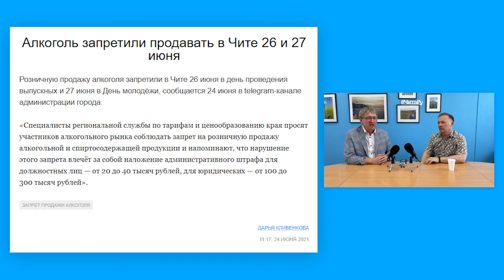Если сухой закон, то для всех! Бизнесмен Бажин о сухом законе на выходных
Розничную продажу алкоголя запретили в Чите 26 июня в день проведения выпускных и 27 июня в День молодёжи. Эта мера не имеет практического смысла, потому что алкоголь в эти эти дни всё равно продаётся - только не в больших супермаркетах и обычных магазинах, а в заведениях, которые маскируются под круглосуточные бары. В конечном итоге, купить бутылку водки можно в любом ресторане - просто дороже.

Известный читинский предприниматель Юрий Бажин в очередном выпуске проекта "Редколлегия" обсуждает с редактором "Чита.Ру" Андреем Козловым ситуацию, в которой сухой закон распространяется только на тот бизнес, который воспринимает запрет буквально, но никак не действует на тех, кто, уже давно не скрываясь, торгует рядом с супермаркетами тем же спиртным 24 часа в сутки.

Спойлеры: Бажин за сухой закон, но для всех. И ещё он не намерен заниматься политикой и уезжать из Читы, потому что жить в Чите - классно.